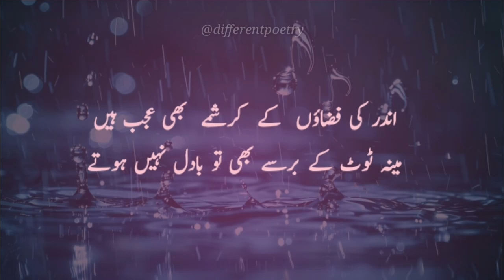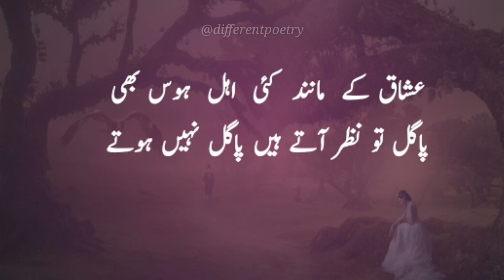Ahmad Faraz poetry ghazal | Ahmad Faraz shayari | Best Urdu shayari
Ahmad faraz poetry ghazal for status in video. Ahmad faraz shayari new in this. Best urdu shayari ghazal of ahmed faraz in video. Ahmad faraz heart touching poetry in this video.